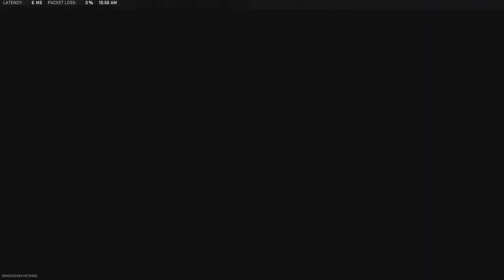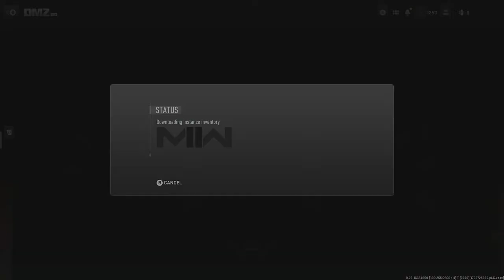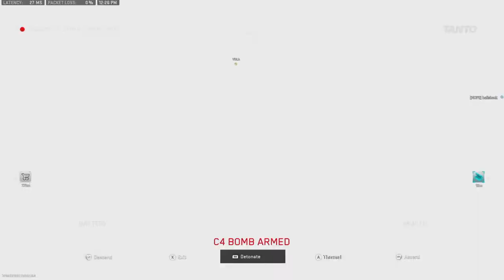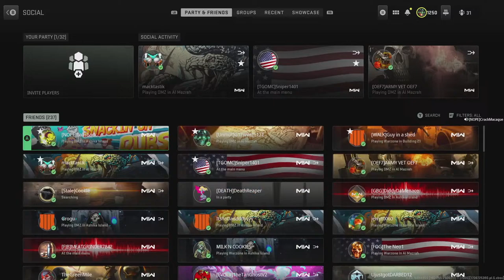DMZ The only COD Mode We Need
Rattin' it up in Ashika and talking all things DMZ